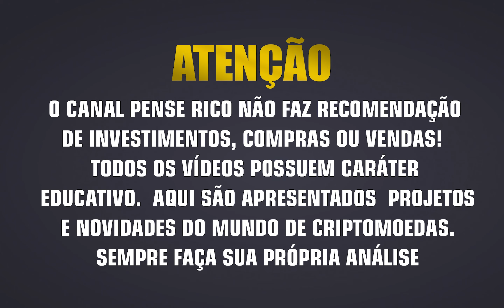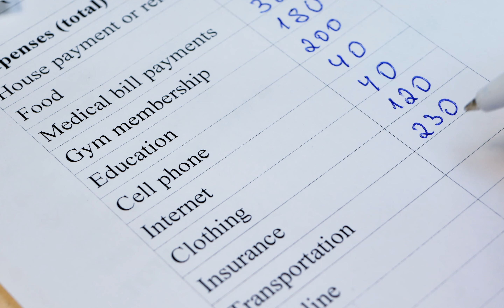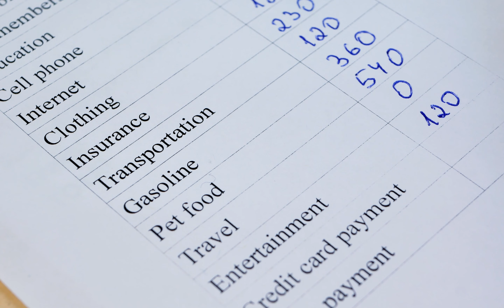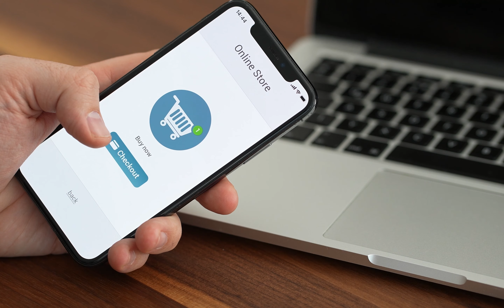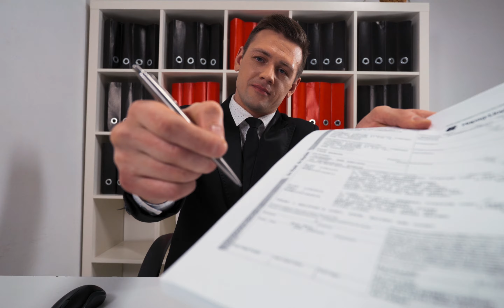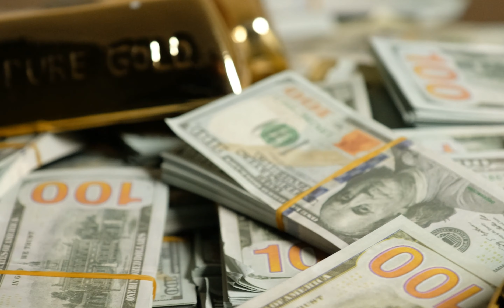ESSAS SÃO AS VERDADES QUE FAZEM VOCÊ CONTINUAR POBRE E SE VOCÊ NÃO MUDAR SERÁ POBRE SEMPRE